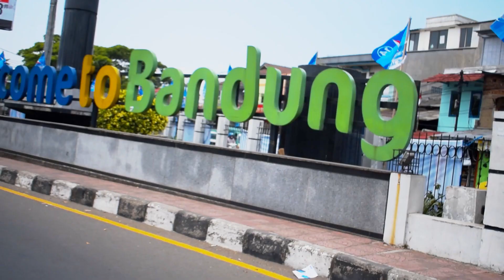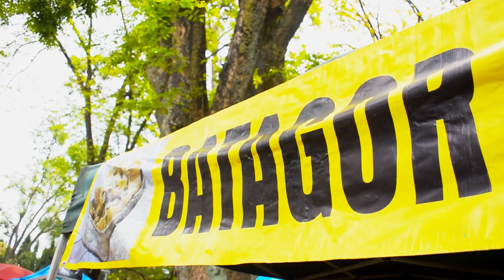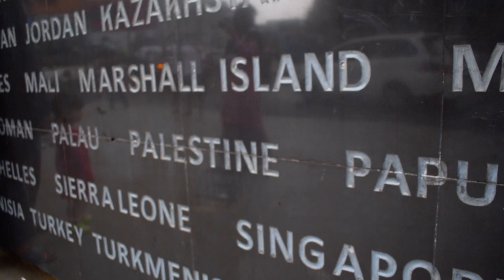Bandung, Paris van Java | Travel vlog video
Bandung adalah salah satu kota yang sangat epic setelah kota Yogyakarta menurut saya. Kota ini sarat akan banyaknya bangunan tua khas peninggalan Hindia Belanda kala itu. Bangunan tersebut sangat dijaga oleh pemerintah daerah setempat, sehingga masih sangat kokoh nan indah sampai saat ini. Seperti gedung sate atau kantor gubernur Jawa Barat, bangunan-bangunan yang berada di jalan Asia Afrika, dan gedung perkantoran lainnya.
Spot-spot video ini diambil di Gedung Sate, Masjid Raya Bandung, Jalan Asia Afrika dan jembatan Pasopati.